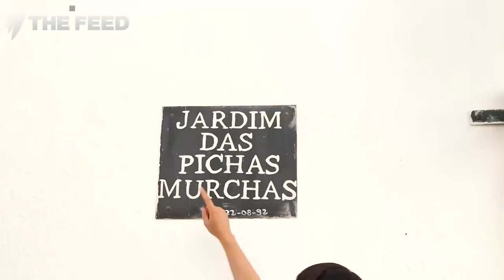Jan Fran gets lost in Lisbon for Eurovision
Jan Fran explores Lisbon while gearing up for Eurovision.
Would defs watch her travel show.